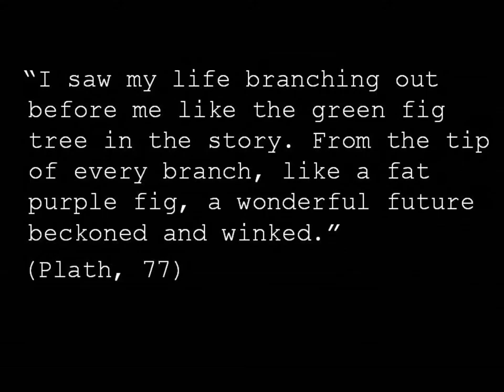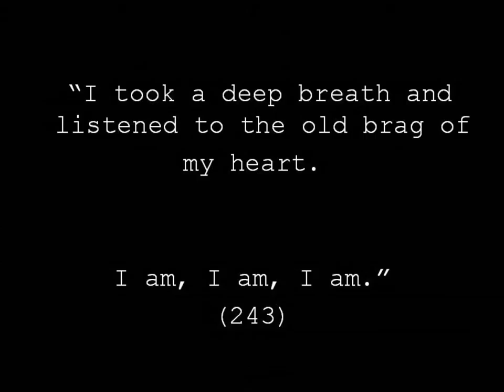The Bell Jar